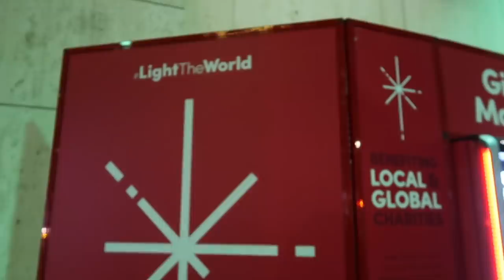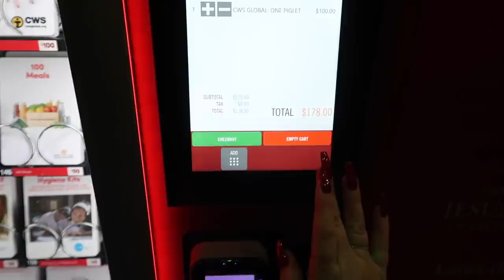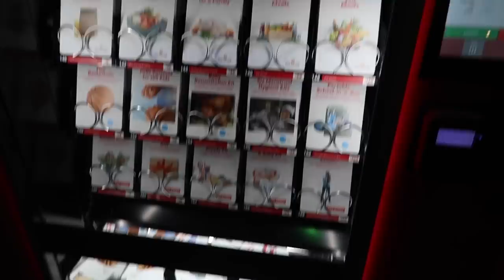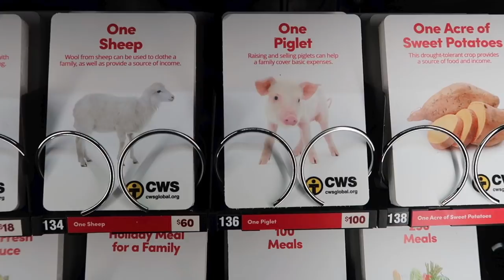Humiliated In NEW YORK - Travel Vlog